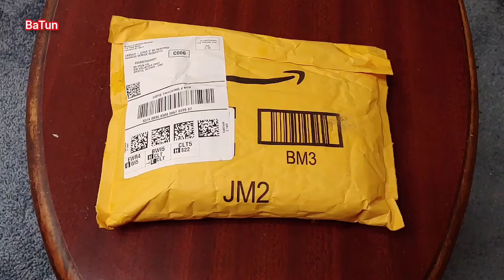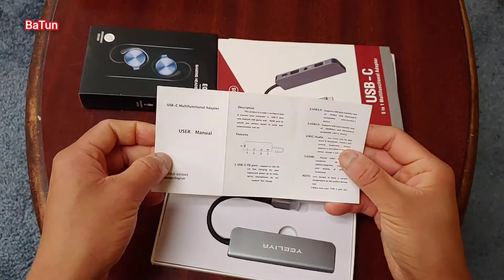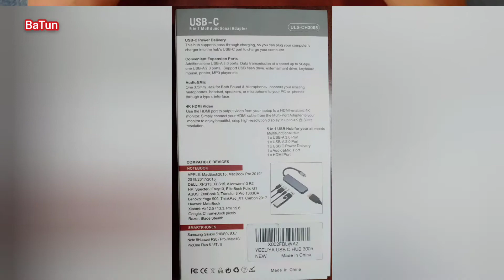YEELIYA USB C Hub, Type C Adapter 5 in 1 Ports Adapter